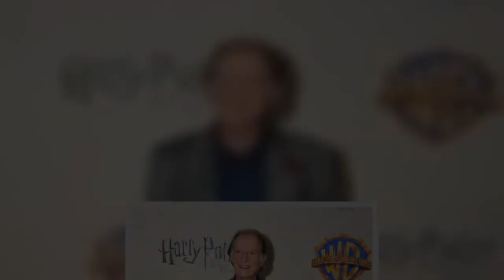Harry Potter Return to Hogwarts: How to watch the reunion show in the UK